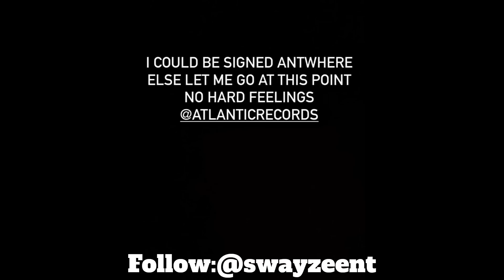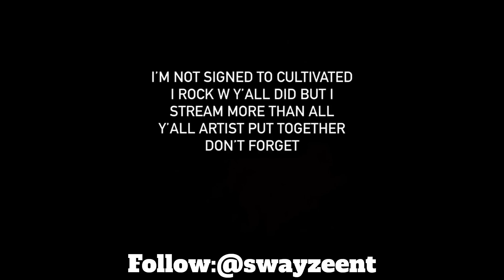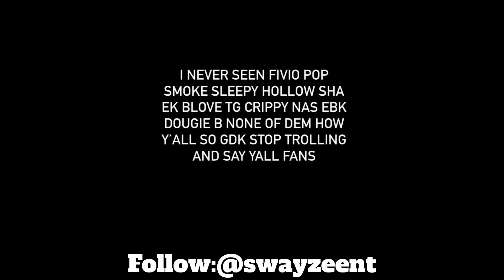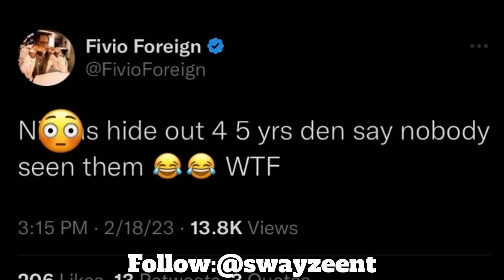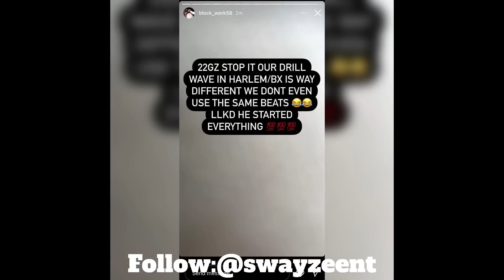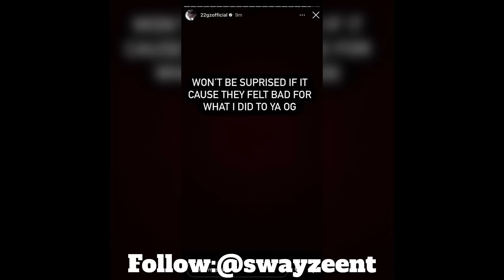22gz Vs EVERYBODY: GOES IN ON DRILL RAPPERS DROPPING THE RAKES!🔱🌀💫(Quickie#231)